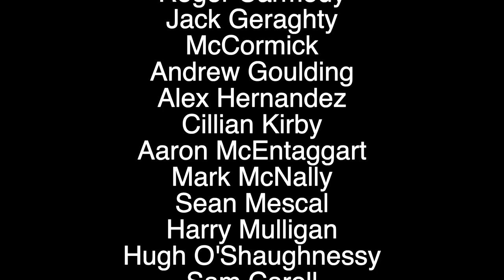Castleknock College Christmas Concert 2021